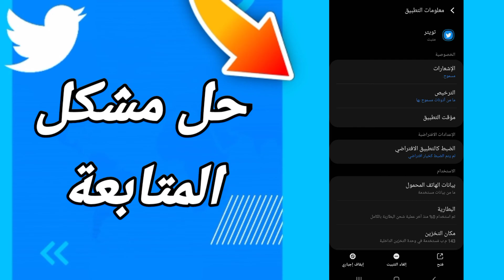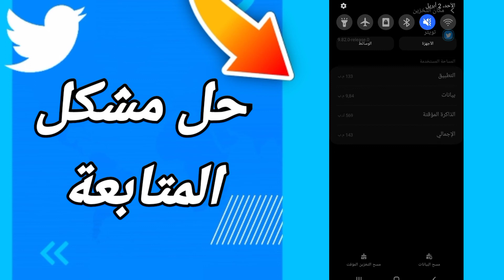كيفية طريقة حل مشكل المتابعة على تطبيق تويتر Twitter